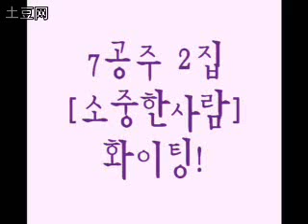7 princess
7 princess